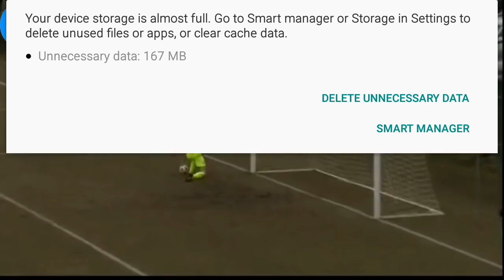Penalltit e ndeshjes Feronikeli-Llapi 2-2 (2-4)